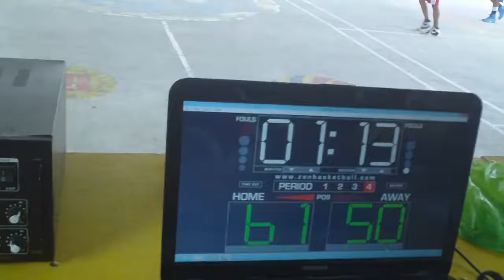YMM2013 Mar 17 YMM Youth Midget Basketball Blue Vs Black (Black CHAMPION 64-54) part 7 of 9